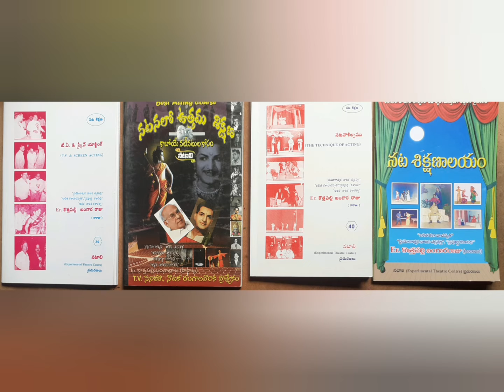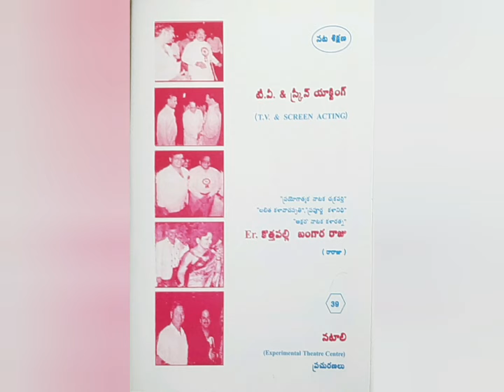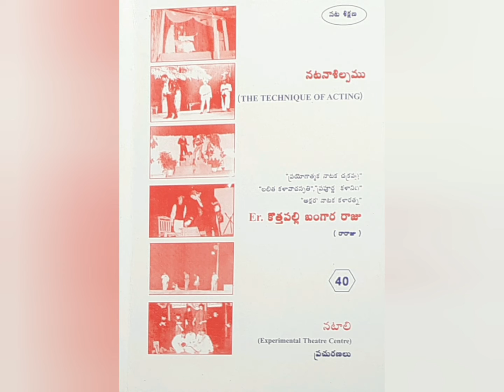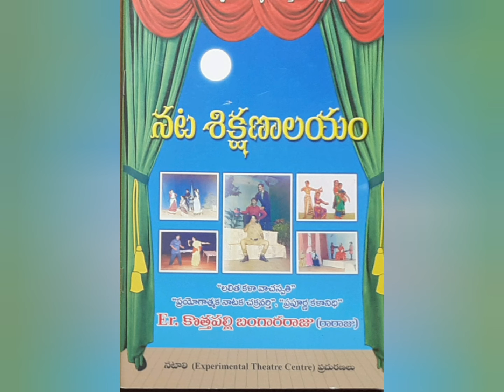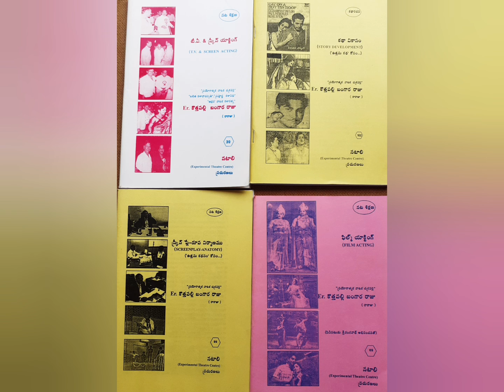CREATING A CHARACTER _ PART 1 B